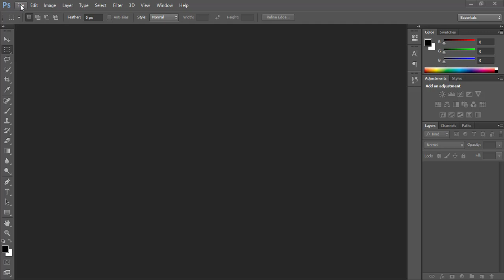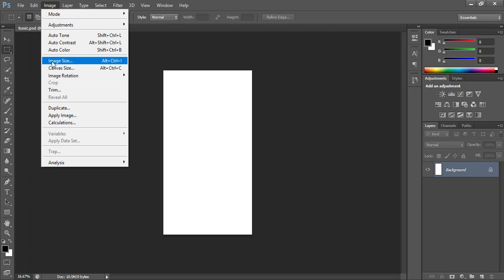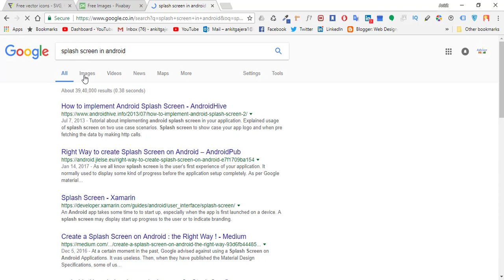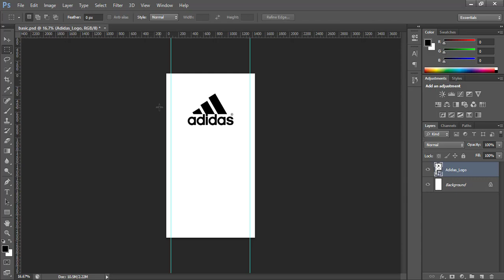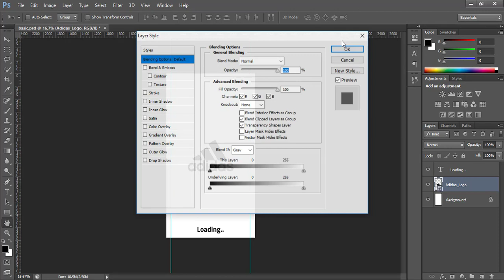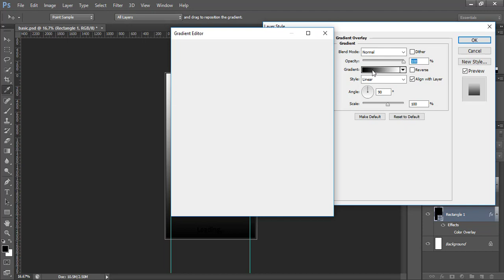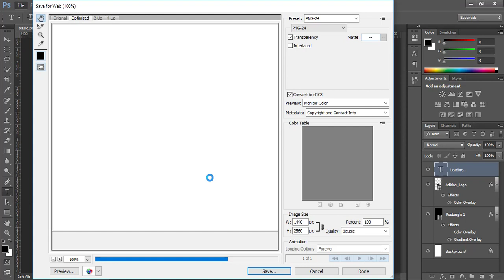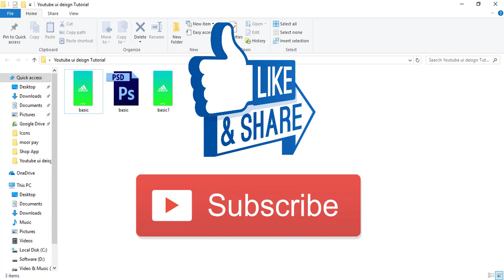Apps Ui Design Tutorial | Ui Design In Photoshop Tutorial Part 1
User interface design (UI) or user interface engineering is the design of user interfaces for machines and software, such as computers, home appliances, mobile devices, and other electronic devices, with the focus on maximizing usability and the user experience.

Amazon
My Smartphone
My Secondary Smartphone
My Laptop
My Mic
My Bluetooth Keyboard
My External Monitor
My Mobile Tripod
My Wireless Bluetooth Earphones

Flipkart
My Bluetooth Mouse
My Mobile Stand holder
My Smartphone
My Laptop
My Mic
My Bluetooth Keyboard
My External Monitor